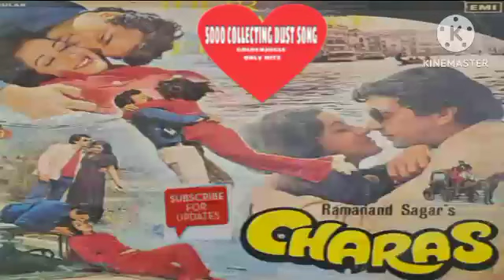charas movie all song (Dharmendra Hema Malini) old is gold movie song